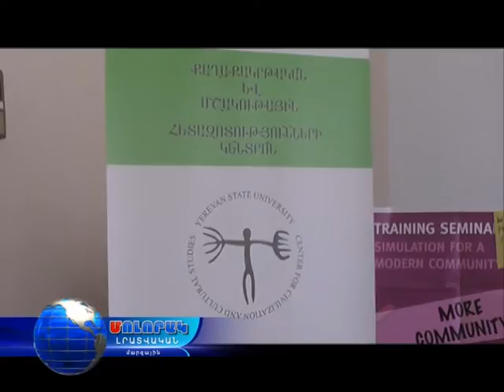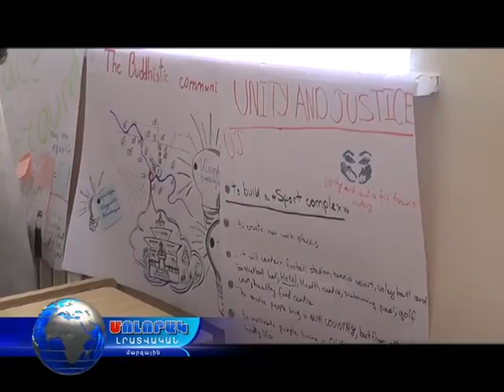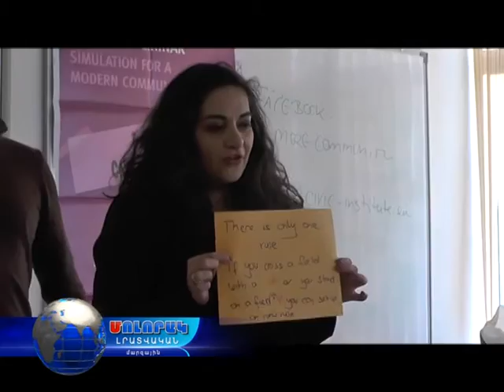Քաղաքական թեմաներով դասընթացների շարք Վանաձորում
«Մեր համայնքը․ Բանավիճի՛ր և բանակցի՛ր հանուն շահերի ու փոխզիջումների» մոդելավորում-խաղերի ու դասընթացների եռօրյա շարքը կազմակերպվել էր գերմանական «CIVIC» Միջազգային կրթության ինստիտուտի և Արտաքին մշակութային հարաբերությունների ինստիտուտի կողմից՝ Գերմանիայի արտգործնախարարության աջակցությամբ: հայաստանյան գործընկերը ԵՊՀ-ի Քաղաքակրթական և մշակութային հետազոտությունների կենտրոնն էր: Վանաձորում դասընթացներն անց էին կացվում նոյեմբերի 10-12-ը ՀԱՊՀ Վանաձորի մասնաճյուղում՝ անգլերեն լեզվով: